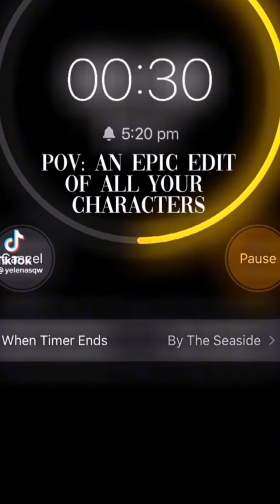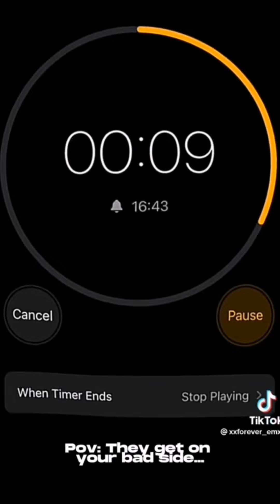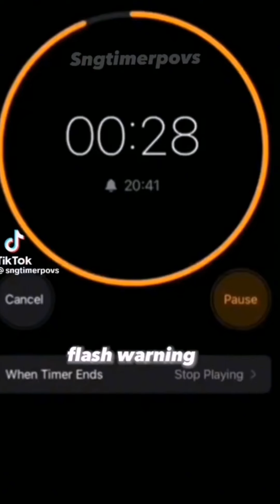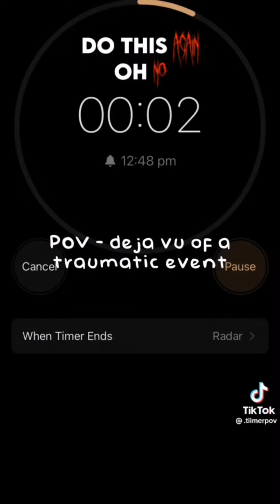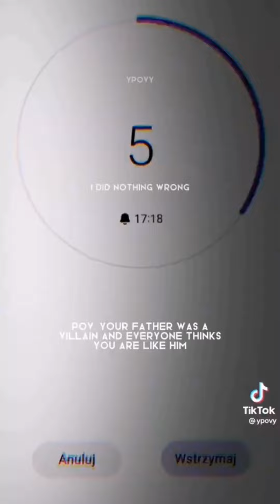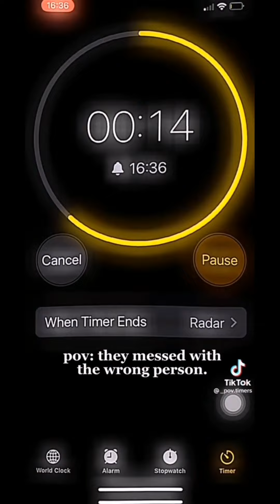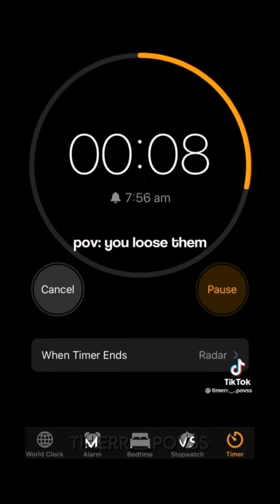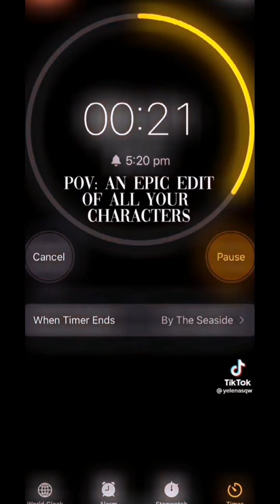timer povs that gave me money to buy capri suns